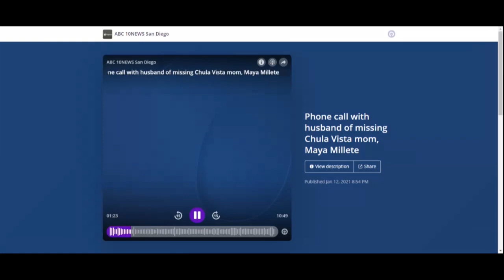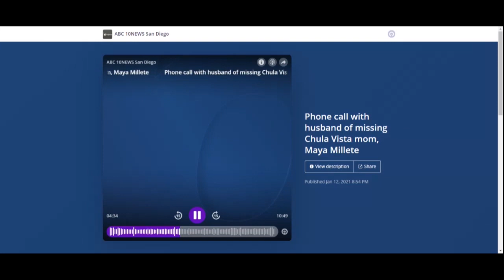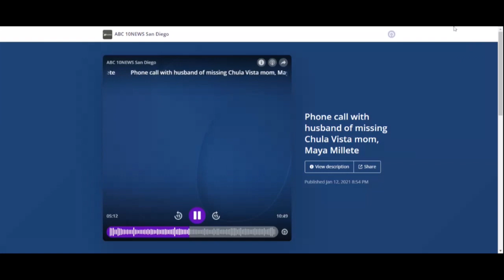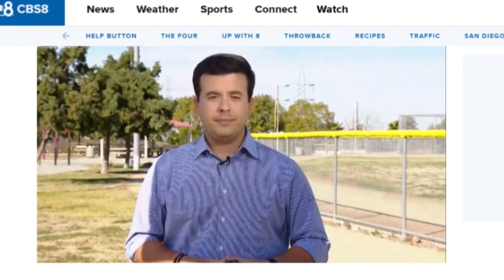Vanished | Maya May Millete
39 year old May Maya Millete was last seen at her house in the 2400 block of Paseo Los Gatos in Chula Vista, California on the evening of January 7, 2021. Her family became worried when she missed her daughter’s birthday party. Where is Maya?

The family is asked that everyone say a prayer for May every night at 5:01 PM because her birthday is May 1.

May is 5’2”, 110 lbs. She has brown hair and brown eyes.